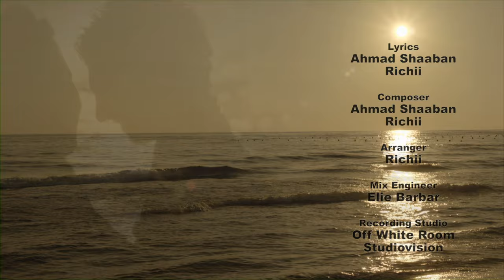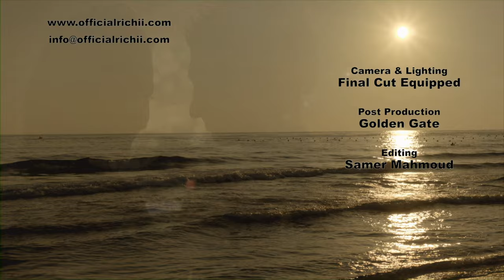Richii - Gowa Hodny / ريتشي - جوه حضني (Official 4K Music Video)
"Gowa Hodny" has been remastered in stunning 4K resolution - watch it now!